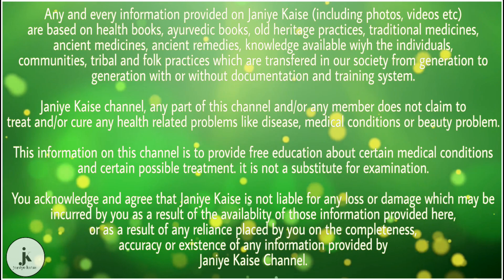बहुत ही गुणकारी व फायदेमंद है गाजर, जानें स्वास्थ्य लाभ के बारे में | health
गाजर में भरपूर मात्रा में विटामिन A पाया जाता है, जो हमारी आंखों के लिए बहुत आवश्यक है। नियमित गाजर के सेवन से आंखों से संबंधित परेशानियों को कम किया जा सकता है।

अगर आप भी अपनी त्वचा बेदाग पाना चाहती हैं, तो गाजर का सेवन आपकी इस चाहत को पूरा करने में काफी हद तक मदद करेगा। गाजर के सेवन से त्वचा में निखार आता है, साथ ही गाजर से पेट भी साफ रहता जिससे कील-मुंहासे जैसी समस्या नहीं होती।

अगर किसी व्यक्ति को खून की कमी है तो उसे गाजर के सेवन के लिए कहा जाता है जिससे कि इस समस्या से निजात मिल सके। गाजर के सेवन से खून की कमी दूर होती है, साथ ही यह शरीर में स्फूर्ति भी बनाए रखती है इसलिए गाजर का नियमित सेवन बहुत फायदेमंद होता है